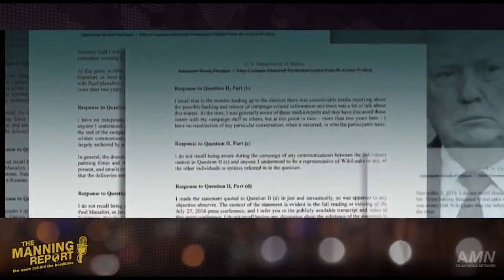Don't Be Hypocritical, Start A Movement To Unseat Illegal Trump And Seat Hillary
Mail Gifts To:
ATLAH Church
38 West 123rd Street